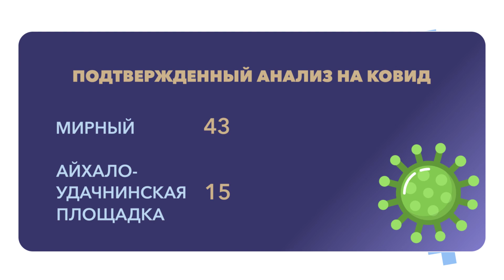COVID-19. Оперативные данные штаба АЛРОСА на 07.10.2021